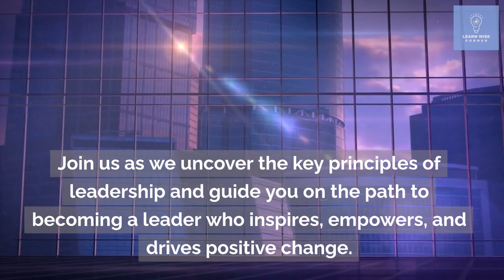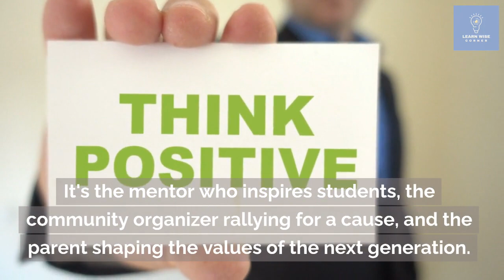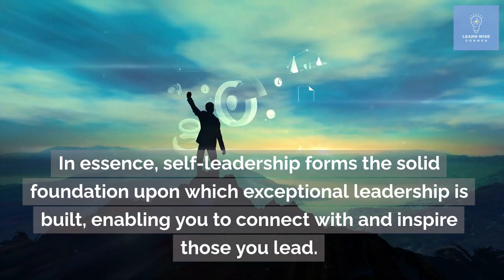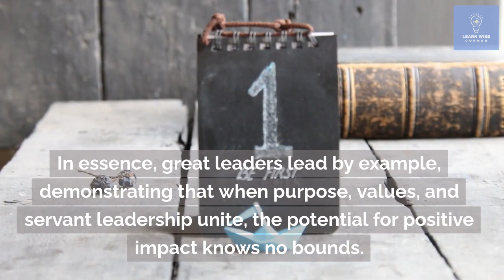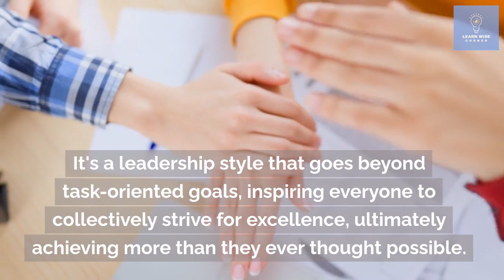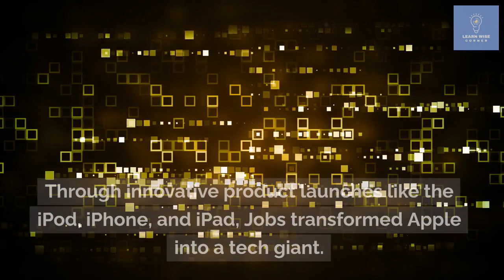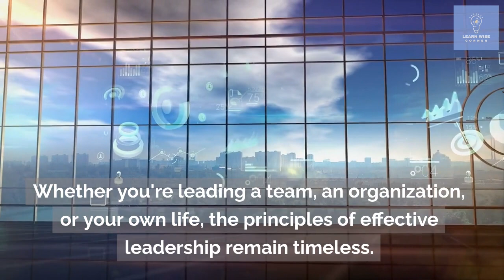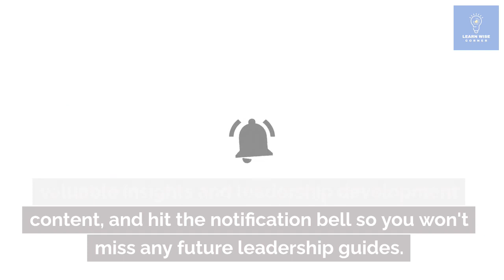Leadership Development: Insights to Become an Effective and Inspiring Leader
🌟 Are you ready to unlock your leadership potential? Welcome to our transformative video on Leadership Development! 🌟 In this engaging presentation, we delve into the essential qualities and insights that can propel you towards becoming an effective and inspiring leader in your field.

🚀 Join us on this enlightening journey as we explore:

✅ The Essence of Leadership: Discover what truly defines leadership and why it's more than just a title.

✅ Self-Leadership: Learn the art of leading yourself effectively, fostering self-awareness, and cultivating emotional intelligence.

✅ Leading with Purpose: Explore how aligning your actions with your values can inspire others and drive success.

✅ Effective Communication: Master the crucial skill of communication, including active listening, clear articulation, and the power of storytelling.

✅ Empowering and Inspiring Others: Understand the art of delegation, trust-building, and creating an environment of innovation and creativity.

✅ Leadership in Times of Change: Gain insights into navigating change, uncertainty, and leading through challenging times.

📈 Whether you're an aspiring leader, a seasoned executive, or simply looking to enhance your leadership skills, this video offers valuable guidance and actionable insights to help you on your leadership journey.

🌠 Leadership is not a destination; it's a continuous journey of growth and impact. Let's embark on this journey together and become leaders who make a positive difference in the world.